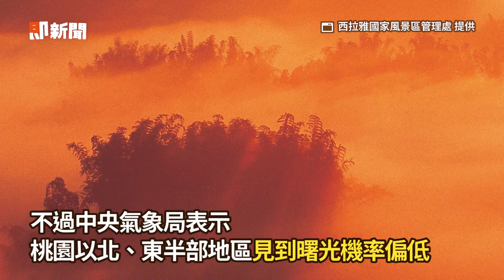「跨年＋元旦天氣」一次看！ 賞煙火撇步、迎曙光機率出爐